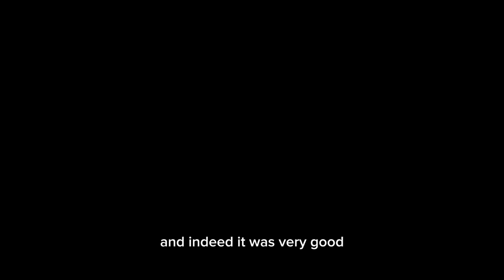finishing Genesis one, with Pastor Micah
Finishing the first Chapter of Genesis
 With pastor Micah